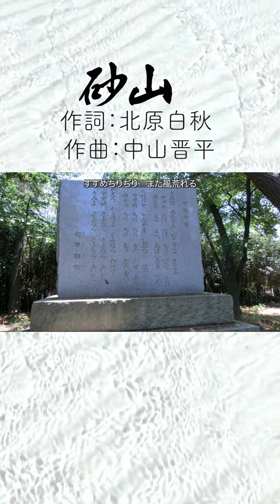美保の歌 ❤️『 砂山』北原白秋作詞、中山晋平作曲 白秋はこ新潟にちなんだ歌の注文を受け、市街地に隣接する佐渡島を一望できる寄居浜に出向き、荒涼とした物淋しい光景から着想を得て詞を書き上げる。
佐藤美保 : ピアノ・歌 / Miho Sato：Piano & Vocal

0:00  曲の解説

1:52  海は荒海　向こうは佐渡よ
すずめなけなけ　もう日は暮れた
みんな呼べ呼べ　お星さま出たぞ

2:33  暮れりゃ砂山　汐鳴（しおなり）ばかり
すずめちりぢり　また風荒れる
みんなちりぢり　もう誰も見えぬ

3:07  かえろかえろよ　茱萸原（ぐみわら）わけて
すずめさよなら　さよならあした
海よさよなら　さよならあした